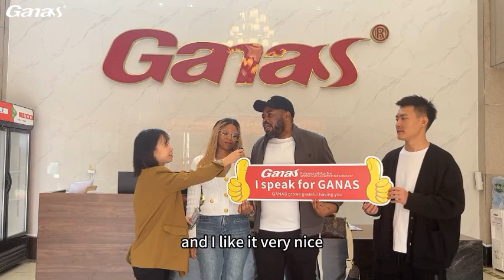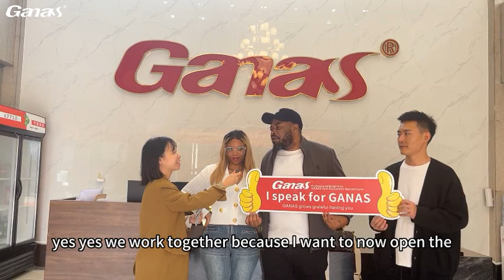Joaquim Mateus from Mozambique came to visit Ganas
The customer from Mozambique came to our Ganas fitness equipment manufacturer to select products for their home gym. After Joaquim Mateus experienced our equipment, the quality and availability of the product made them decide to order the equipment on site and established a cooperative relationship with Ganas.